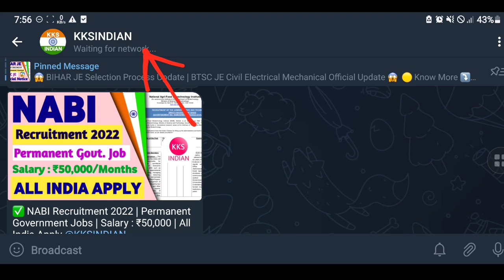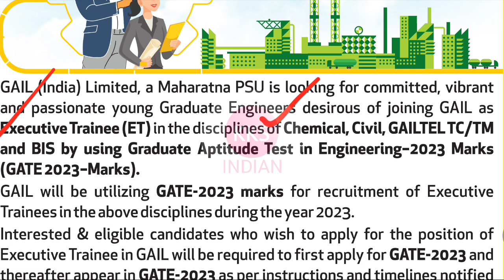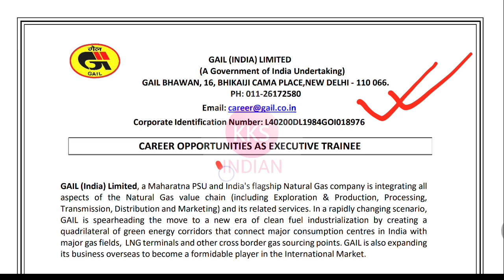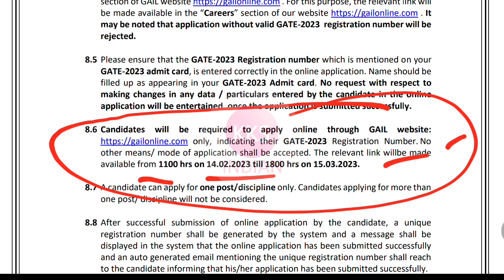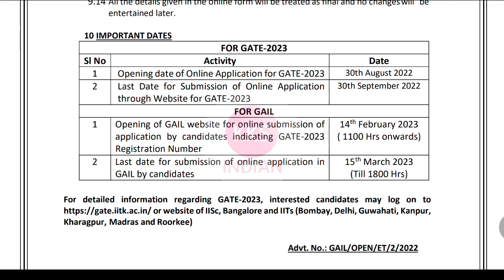GAIL Recruitment 2023 Executive Trainee Vacancy Through GATE 2023 Out For Fresher Jobs@KKSINDIAN